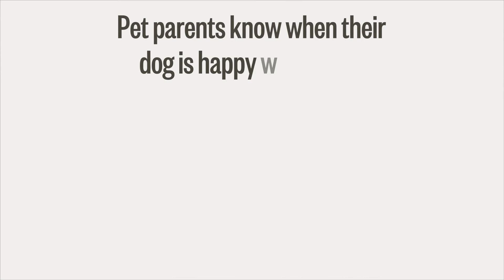4 in 5 pet parents claim their dog’s wellness is as important as their child’s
Nearly a third of dog owners claim they can immediately pick up on their pet’s different moods (28%), according to new research.

A survey of 2,000 dog owners found that after being around their furry friends for so long, pet parents know when their dog is happy when they wag their tail (28%), jump on them (24%) or show them affection with cuddles or kisses (23%).

Others said their pup loves being pet (21%) and has plenty of energy (20%) when they’re in a good mood.

Conducted by OnePoll on behalf of Ollie, the survey found that pet owners are used to their dog’s strange antics, like “trying to keep a neat environment,” “does a twirl when she’s begging for house food” and “sneezes for treats.”

A third of those polled would be concerned within a day or two if their pet started acting differently (31%).

Owners pay great attention to their dog’s behavior, as the average respondent gets worried they’ll lose their dog four times every year.

Four in five respondents who are also parents even said their dog’s wellness is just as important as their child’s (81%).

Pet parents know their dog is sad when they stop eating (24%), have low energy (23%) or whine or cry (22%).

The average pup has exhibited even stranger “abnormal behavior” five times over the past year. One pet owner said their dog was “constantly licking elbows,” while another said theirs “became lethargic and did not eat for a few days” and a third noticed their dog was “spinning around nonstop.”

Respondents keep a close eye on their furry friend’s behavior by keeping track with a journal or app (36%) and adjusting their diet to see if it’ll have an effect (31%).

“Your dog is uniquely yours; no one knows their quirks the way you do! This puts you, the pet parent, in an incomparable position to quickly identify changes in your pup’s normal behavior,” said Nicole Sumner, senior brand manager at Ollie. “These behavioral nuances could indicate something more serious.”

This prompts constant care for their pet’s wellness — even when it comes to sleeping. Respondents want to ensure their dog gets enough rest and do so by giving their dog a potty break before bed (39%), cuddle time before bed (37%) or a sleep supplement (34%).

Thirty-five percent even implement a bedtime/”lights out” time — by 9 p.m. for most dogs (69%).

Pet parents want to ensure their furry friend is rested enough to be active the next day, with a quarter of respondents saying they “always” take the time to be physical with their dog, no matter how tired they are from their day.

More than a third of owners also help their pup work up an appetite by exercising before meals (38%).

Caring for their canine carries over to mealtime where pet parents shared their tricks for getting their dog to eat like giving them a variety of foods (43%), having in-between snack times to keep them going throughout the day (43%) and stimulating their mind with puzzle feeder bowls (36%).

Owners see treat time as another way to care for their dog’s well-being by bonding and showing affection (50%), helping them manage stress or anxiety (46%) and boosting their nutrition (48%).

“Every dog is different, and every day contains slight deviations from the structure dogs crave,” Sumner said. “Dogs need a healthy mealtime and exercise routine to feel their best. We support pet parents and make it as easy as possible for them to give their dogs solid foundations for healthy lives.”

Survey methodology:
This random double-opt-in survey of 2,000 dog owners was commissioned by Ollie between Feb. 3 and Feb. 6, 2023. It was conducted by market research company OnePoll, whose team members are members of the Market Research Society and have corporate membership to the American Association for Public Opinion Research (AAPOR) and the European Society for Opinion and Marketing Research (ESOMAR).